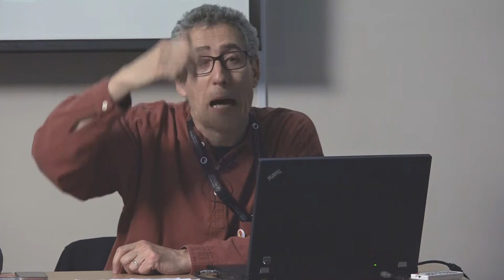Comunicación y cuidadanías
Presentación del libro "Comunicación y cuidadanías", en este texto se reúnen reflexiones e investigaciones que tienen, de una u otra manera, su mirada puesta en la ciudadanía. Participaron: J.Iñaki Chaves, Omar Rincón